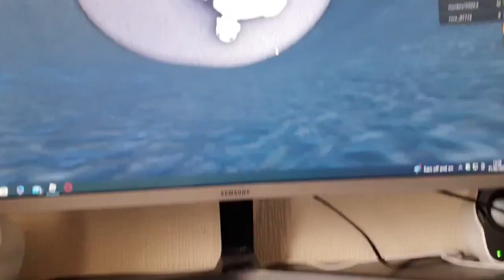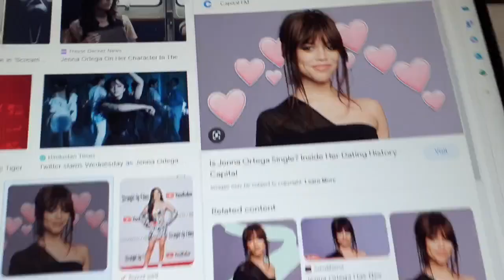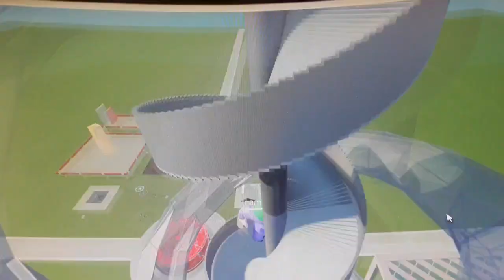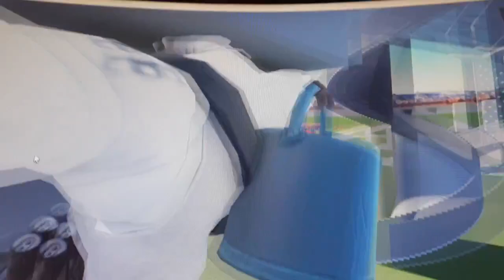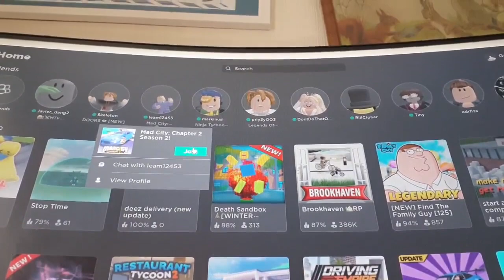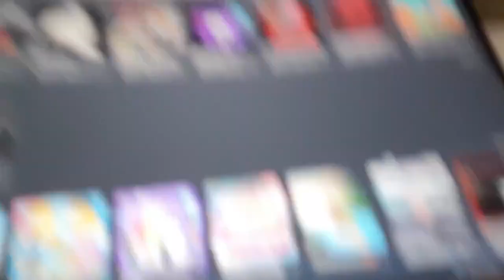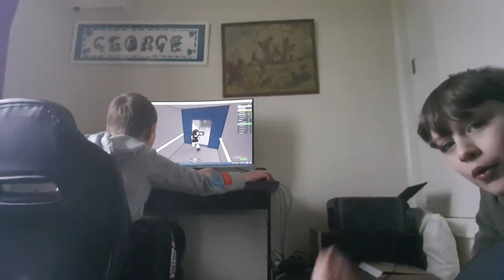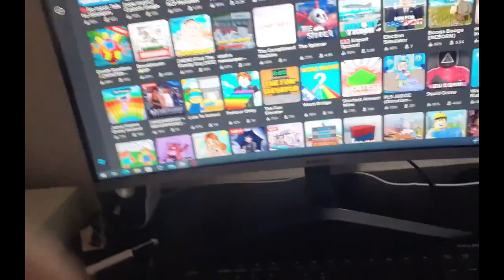playing with jonathan mann e on roblox for 2 hours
JONATHAN E FACE REVAL IN THIS VIDEO